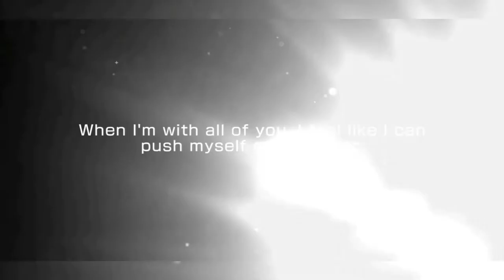Spending 7500 stars on Refreshingly Devoted Idol Gacha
AYA SUGOI KAWAII
Been a while since i last bandori
This is during the Devotedly Toward My Dream event
We be aiming for Aya "With My Real Face"card owo